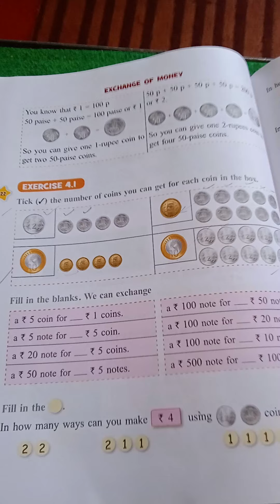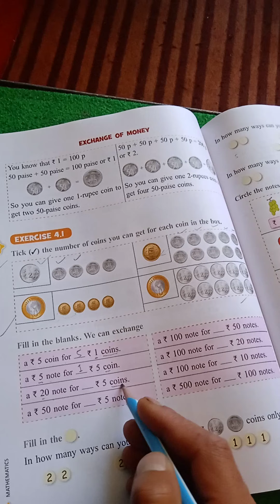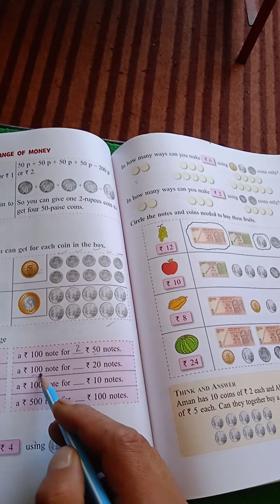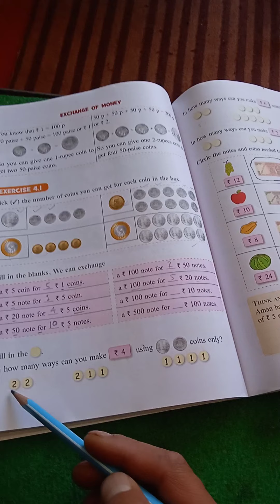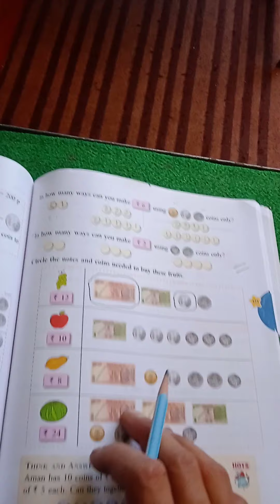Class 2nd Mathematics Exercise (3.1) Date 18/09/2021